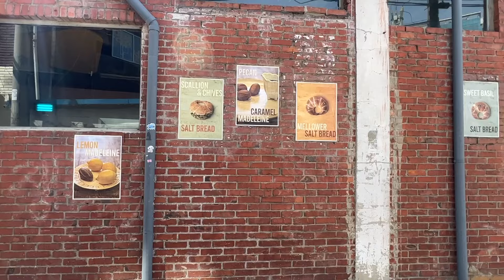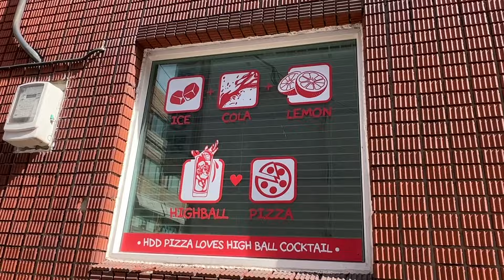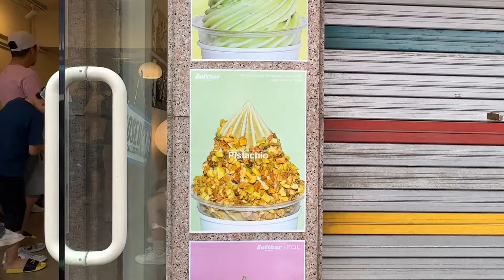أفضل جولة للكافيهات في سيؤول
شركة سياحية كورية

 친구 오네개와 함께 콜라보해서 성수 카페 투어했어용

: "뷰티 크리에이티브포스"는 서울시와 서울경제진흥원이 육성 및 지원하는 뷰티 특화 크리에이터 그룹입니다.
2023 뷰티크포가 여러분에게 선사하는 아름다운 서울과 관련된 다양한 이야기를 들어주세요!
해당 영상은 서울시-서울경제진흥원에서 육성하는 ‘뷰티 크리에이티브포스’ 활동 지원을 받아 제작되었습니다.

22개국 4억명 아랍인을 위한 한국 크리에이터 잔나입니다